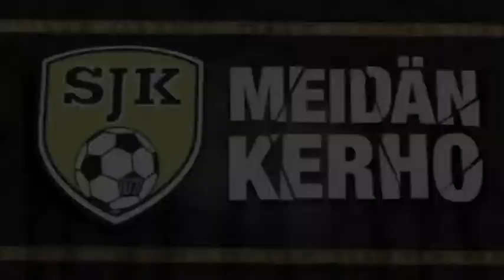SJK vs. MYPA lehdistötilaisuus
Lehdistötilaisuus keskiviikkona 4.6. Seinäjoella pelatusta SJK - MYPA Veikkausliigaottelusta.

Haastattelussa maalivahdit Ville Iiskola ja Mihkel Aksalu, sekä päävalmentajat Antti Muurinen ja Simo Valakari.